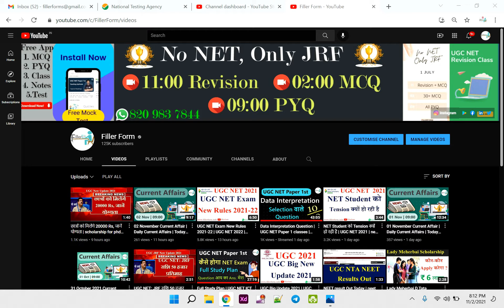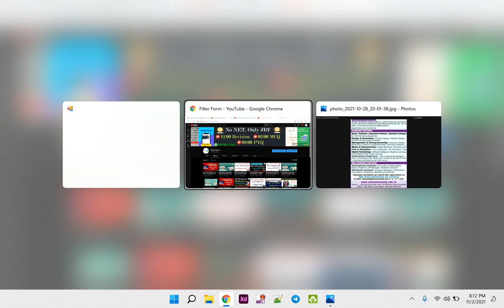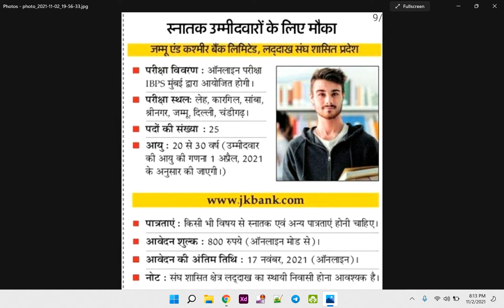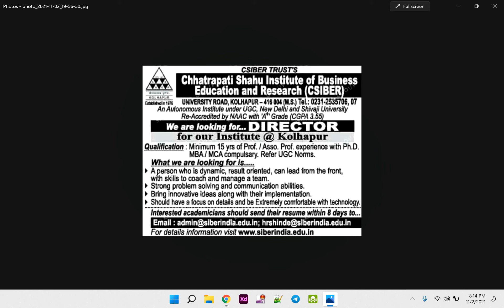Assistant professor vacancy 2021 | assistant professor recruitment 2021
assistant professor jobs for net qualified,
assistant professor jobs 2021,
assistant professor jobs in ap,

assistant professor recruitment in west bengal 2021,
assistant professor requirements,
assistant professor recruitment in bihar,
teacher vacancy 2021,
teacher vacancy,
teacher vacancy in delhi 2021,teacher vacancy news today,
teacher vacancy without b.ed,

teacher vacancy,
teacher vacancy 2021 bihar,
teacher vacancy 2021 in up,
teacher vacancy in jharkhand 2021,
teacher vacancy 2021 odisha,
teacher vacancy in delhi 2021,
teacher vacancy in bihar,
teacher vacancy 2021 in kerala,
शिक्षक भर्ती छत्तीसगढ़,
शिक्षक भर्ती धरना,
शिक्षक भर्ती 2021 महाराष्ट्र,
संविदा शिक्षक भर्ती rajasthan ,